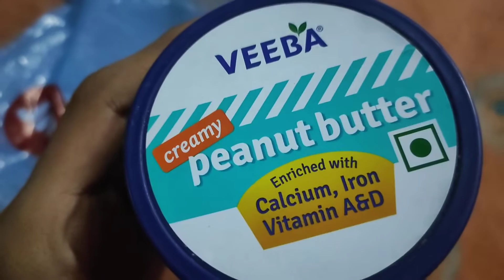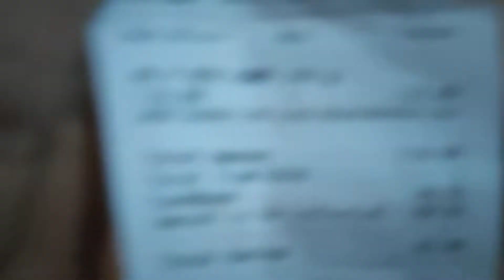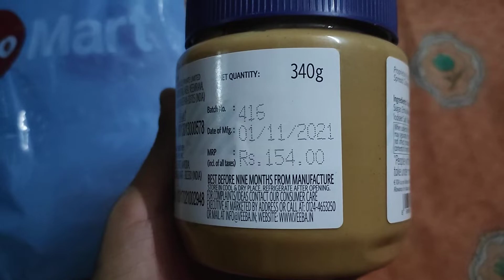JioMart order Veeba peanut butter review order review all details Price? Time? Cashback?